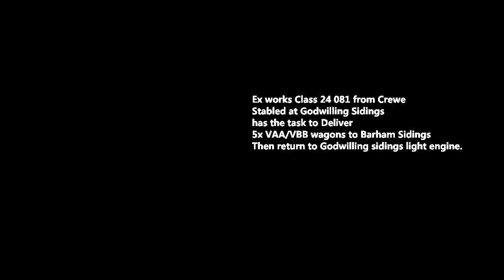2023 running session/ Class 24 081 freight journey with two layouts involved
A just under 25min freight operation journey hauled by 24 081 Diesel locomotive. The mission. To deliver 5x VDA/VBB vans from Godwilling Marshalling yard to Barham sidings. This involved filming two layout. Ballan Parkway and Paxton Road. From a sunny day back on the return journey Sunset to the evening. Enjoy the journey! Note towards the end a couple of segments lost the audio. I have left them in for artistic purposes.